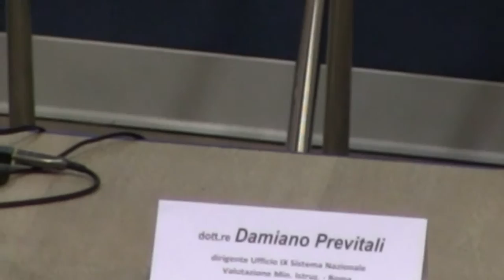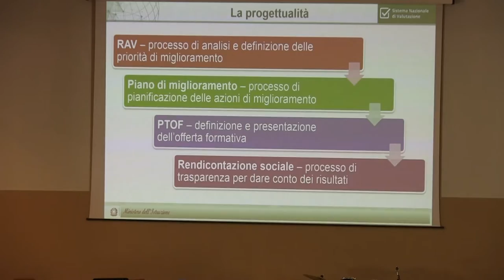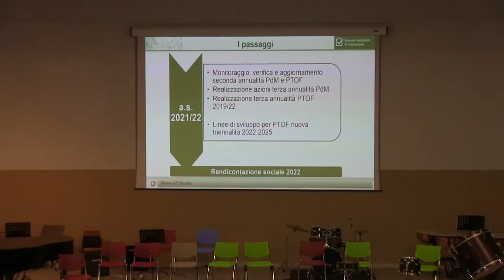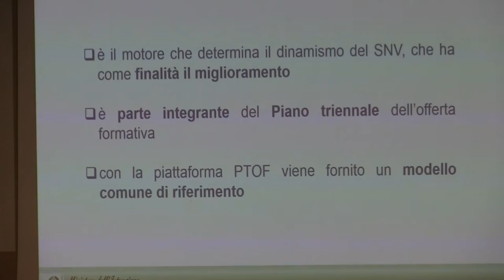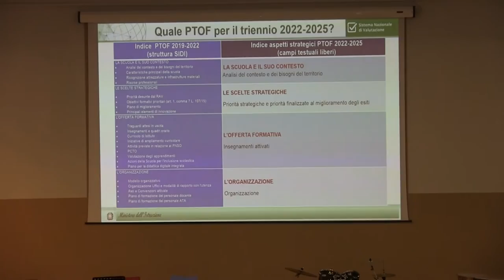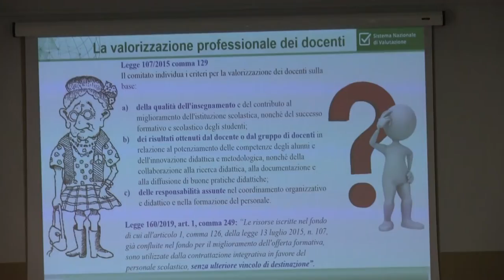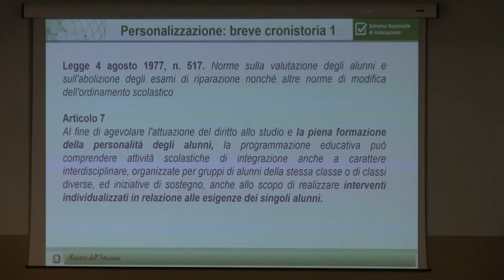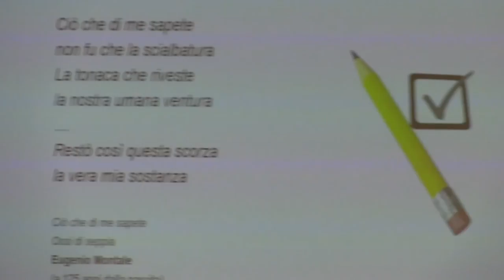Valutare per migliorare: nuove indicazioni e prossimi sviluppi (Previtali)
La recente Nota 21627 del 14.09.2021 “Indicazioni operative in merito ai documenti strategici delle istituzioni scolastiche (RAV, PdM, PTOF)” ripercorre le modalità per l’aggiornamento annuale dei documenti strategici delle istituzioni scolastiche del triennio 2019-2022 e per la predisposizione del PTOF 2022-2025.  Queste operazioni avvengono dopo due a.s. nei quali il raggiungimento degli obiettivi di miglioramento e l’attuazione delle progettazioni formative sono stati fortemente condizionati dalla situazione emergenziale, mentre la triennalità che riparte richiede un’impostazione dell’offerta formativa che sappia rispondere alle nuove urgenze formative e che offra modelli e pratiche fortemente innovative.

Di.S.A.L. ha promosso giovedì 21 ottobre un qualificato Seminario di approfondimento per sviluppare riflessioni, assetti e strumenti utili a programmare le attività scolastiche del prossimo periodo.

Il video riporta l'intervento integrale di Damiano Previtali, dirigente Ufficio IX Sistema Naz.le Valutazione Min. Istruz. - Roma.